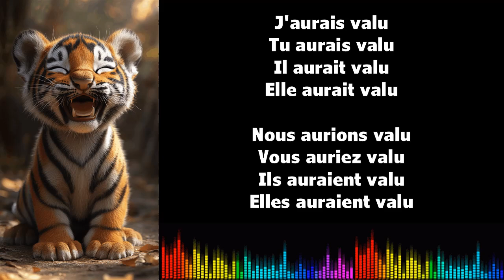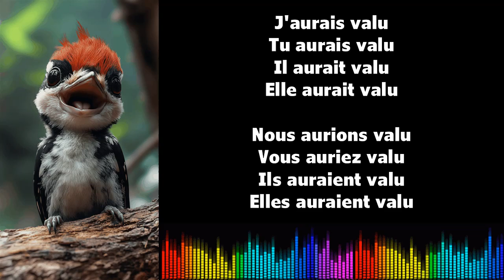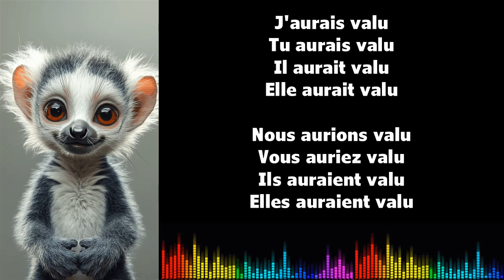♫ J'apprends le français ♫ Conjugaison I VALOIR I Conditionnel Passé